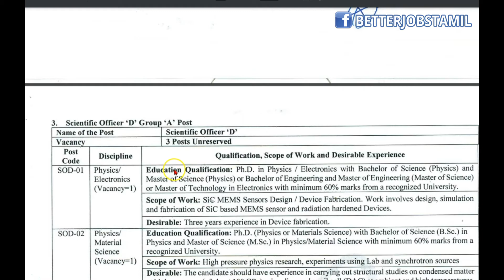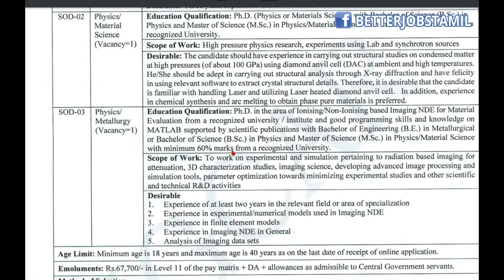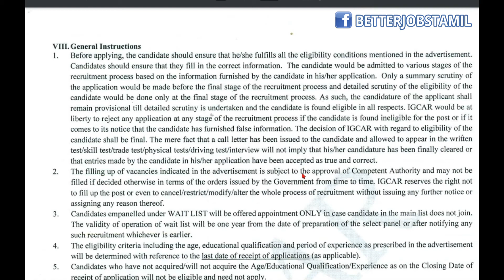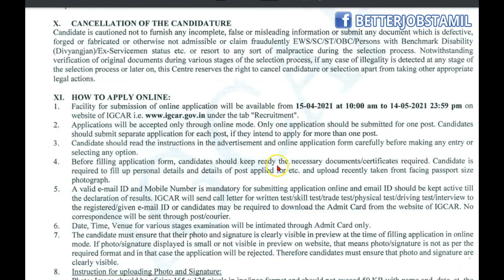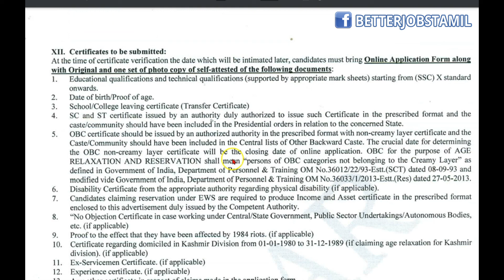IGCAR Recruitment 2021 | தமிழ்நாட்டில் மின்சார துறையில் வேலை 2021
OFFICIAL NOTIFICATION